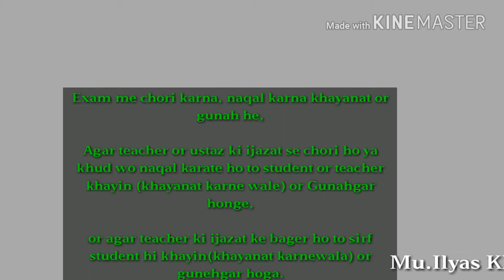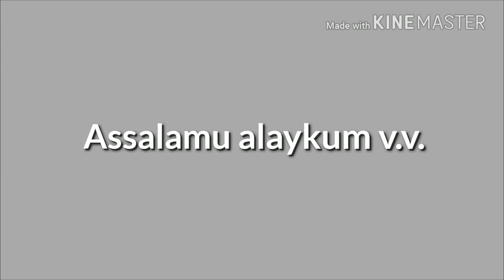Exam me chori karna kaisa he?